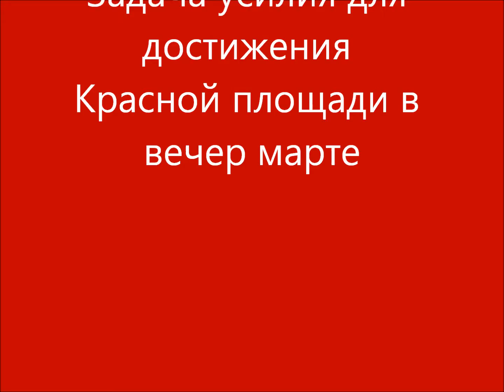An effort to reach Red Square by freezing evening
Getting orientated in Moscow Subway and walking in the snowy roads, in an effort to reach Red Square and Kremlin in an evening of March in unusual low temperatures for us..
Наши усилия, чтобы ориентир